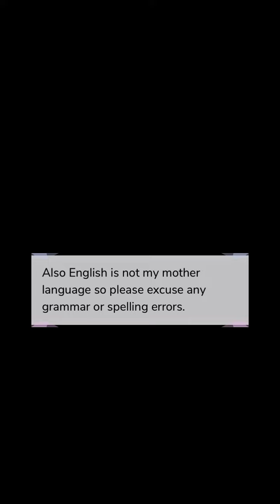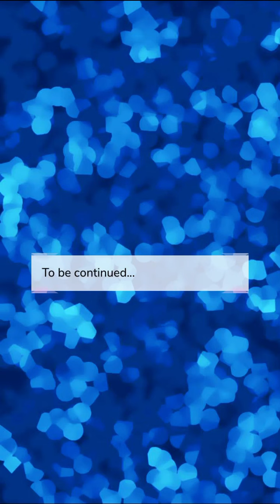L'angelo Della Mafia Forbidden Desire (Part 1) Episode Choose Your Story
L'angelo Della Mafia Forbidden Desire Episode 1

Love, crime, hatred and a dark past. What happens when two Mafia heirs fall in love? Will they get back together? Or will their dark past come back to haunt them?

Writer Credit: Lionqueen
Author’s IG: @lionqueen_episode